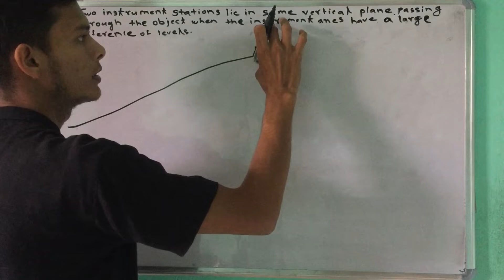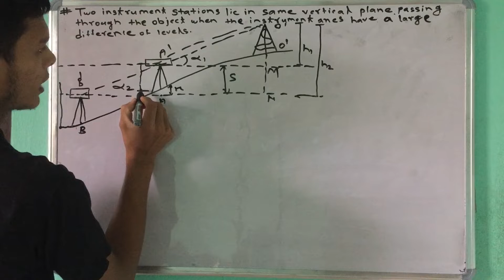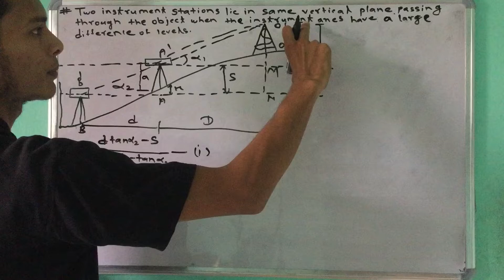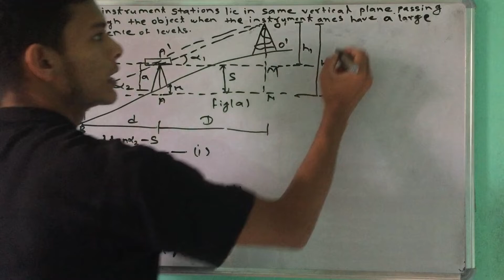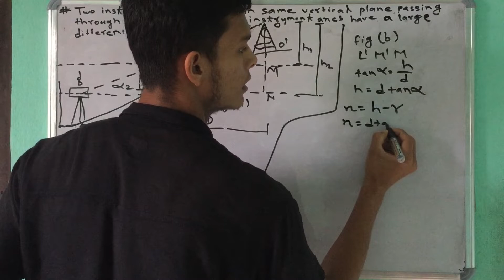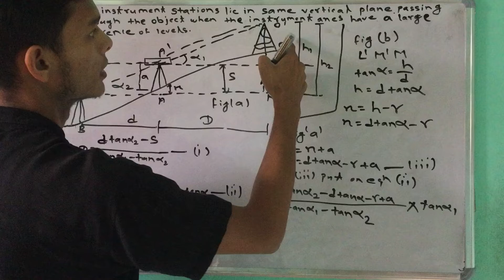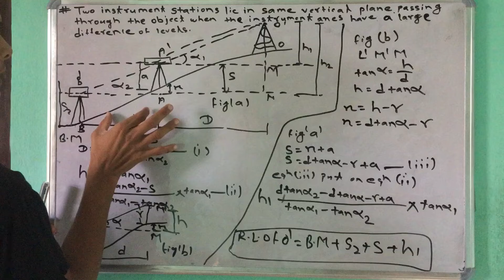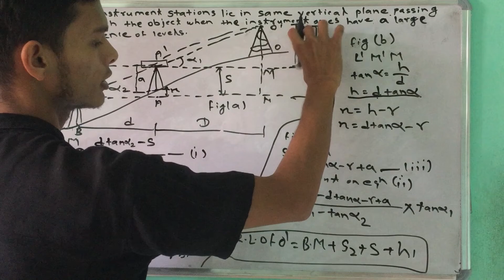5th sem surveying important questions || surveying 5th sem derivation || surveying 5th semester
5th sem surveying important questions || surveying 5th sem derivation || surveying 5th semester#viral
5th sem surveying important questions,
surveying 5th sem derivation,
surveying 5th semester,
when instrument axes have a large difference unit1,survey 5th sem important derivation,Education-1st,when instrument axes have different level,survey important derivation,survey derivation